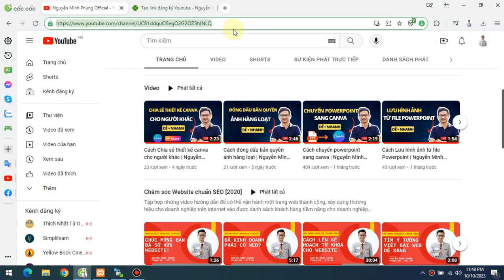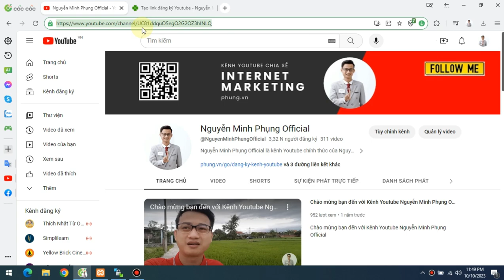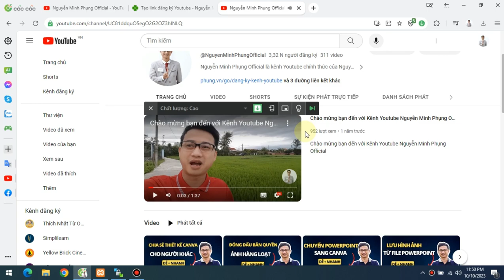Cách tạo link đăng ký youtube cực dễ | Nguyễn Minh Phụng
Cách tạo link đăng ký youtube cực dễ

🔹 Bình luận và ghim bình luận lên đầu video: Tạo một bình luận gốc và ghim nó lên đầu danh sách bình luận để thu hút sự chú ý của người xem và khuyến khích họ đăng ký kênh.
🔹 Kêu gọi đăng ký trên Facebook: Đăng bài trên trang Facebook của bạn và kêu gọi người theo dõi đăng ký kênh YouTube của bạn bằng cách đưa link đăng ký trong bài viết.
🔹 Đăng trạng thái trên Zalo: Chia sẻ trạng thái trên ứng dụng Zalo của bạn và đính kèm link đăng ký kênh YouTube để mọi người có thể truy cập và đăng ký kênh.
🔹 Kêu gọi đăng ký kênh trong nhóm Zalo: Nếu bạn tham gia một nhóm Zalo liên quan đến nội dung của kênh YouTube của bạn, hãy chia sẻ link đăng ký trong nhóm để mọi người có thể truy cập và đăng ký kênh.
🔹 Nội dung tin nhắn Zalo: Nếu bạn có danh sách liên hệ trên Zalo, hãy gửi tin nhắn cá nhân cho họ và kêu gọi họ đăng ký kênh bằng cách đưa link đăng ký trong tin nhắn.
🔹 Trang web hoặc blog cá nhân: Nếu bạn có một trang web hoặc blog cá nhân, hãy đặt link đăng ký kênh YouTube của bạn trên trang chủ hoặc trong các bài viết liên quan.
🔹 Email marketing: Nếu bạn có một danh sách email của người quan tâm đến nội dung của kênh YouTube của bạn, hãy gửi email và kêu gọi họ đăng ký kênh bằng cách đưa link đăng ký trong email.
🔹 Kênh mạng xã hội khác: Sử dụng các nền tảng mạng xã hội khác như Twitter, Instagram hoặc LinkedIn để chia sẻ link đăng ký kênh YouTube của bạn và mời mọi người tham gia.
🔹 Kết nối với những YouTuber khác: Hợp tác với những YouTuber khác trong cùng lĩnh vực hoặc có cùng đối tượng khán giả. Bạn có thể đề xuất trao đổi link đăng ký kênh hoặc đặt link đăng ký của họ trong mô tả hoặc video của bạn, và họ cũng sẽ làm tương tự cho bạn.
🔹 Lưu ý rằng việc đặt link đăng ký kênh YouTube cần phải tự nhiên và không spam để đảm bảo người xem có trải nghiệm tốt khi xem video của bạn.